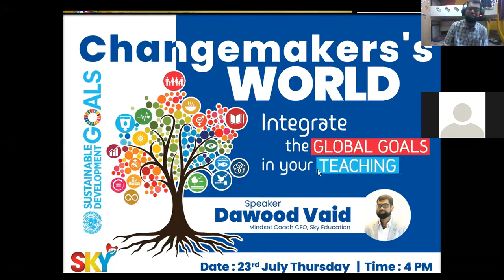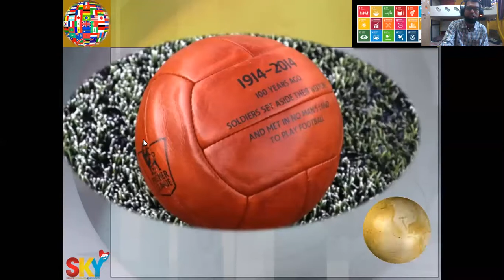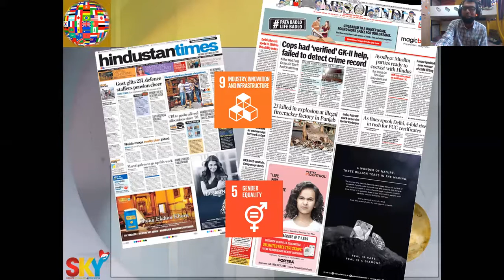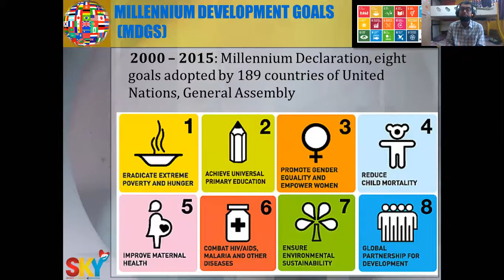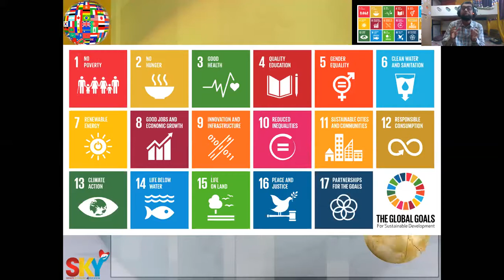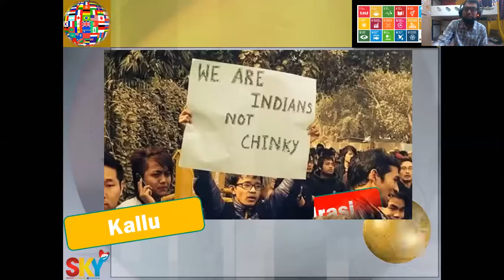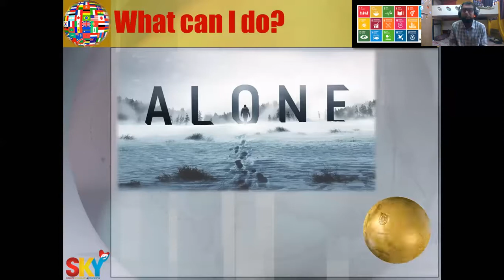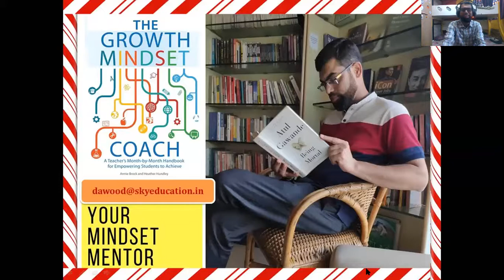Creative Classroom 10 - Changemaker's World